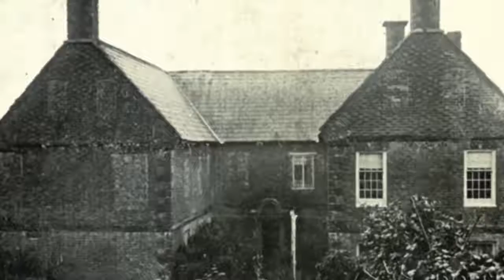Top 10 Scary British Urban Legends By GamesNews bd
Hello everyone! I hope you're ready for this, we're gonna be looking at some creepy tales again and this time it's from my homeland of Britain. Its a place with a lot of history dating back thousands of years - so, it makes sense that there would be a lot of scary stories attached to certain places. Which one of these sends a shiver down your spine? Let's find out, Top 10 Scary British Urban Legends.